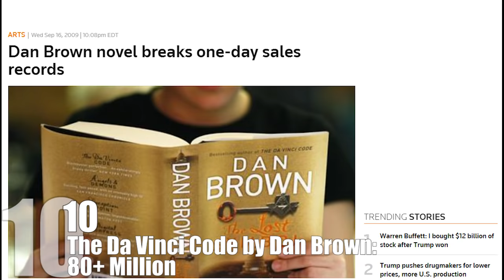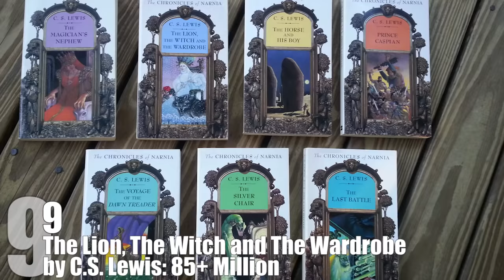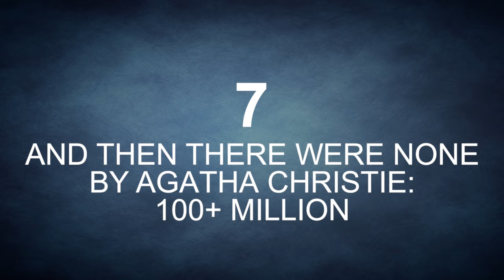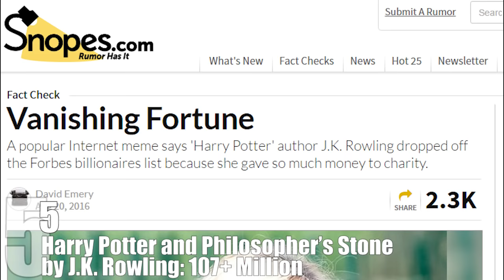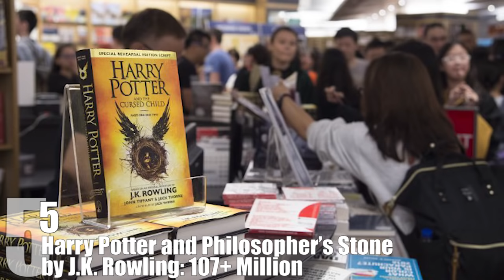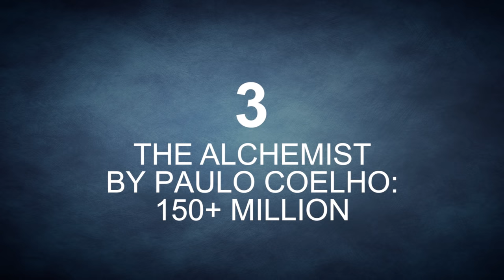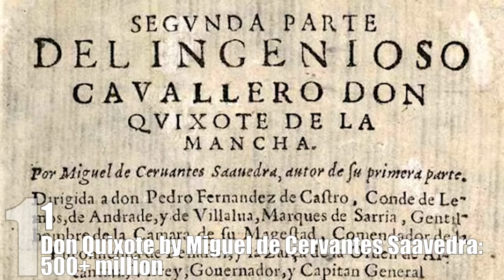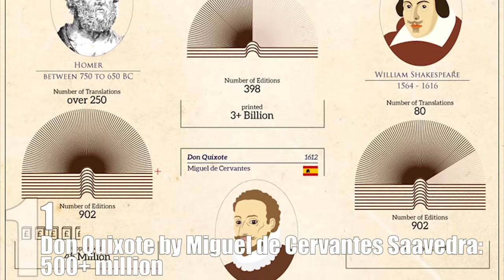Top 10 Bestselling NOVELS of All TIME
Since these are the bestselling novels of all time, you will not find any non-fiction, religious, or political books, like The Holy Quran, The King James Bible, and Quotations from Chairman Mao Tse-Tung. If we were to include them, they would be the top three in the order that they are listed.

Coming up:

10. The Da Vinci Code by Dan Brown: 80+ Million
9. The Lion, The Witch and The Wardrobe by C.S. Lewis: 85+ Million
8. Dream of the Red Chamber by Cao Xueqin: 100+ Million
7. And Then There Were None by Agatha Christie: 100+ Million
6. The Hobbit by J.R. Tolkien: 100+ Million
5. Harry Potter and Philosopher’s Stone by J.K. Rowling: 107+ Million
4. The Little Prince by Antoine de Saint-Exupéry: 140+ Million
3. The Alchemist by Paulo Coelho: 150+ Million
2. A Tale of Two Cities by Charles Dickens: 200+ Million
1. Don Quixote by Miguel de Cervantes Saavedra: 500+ million